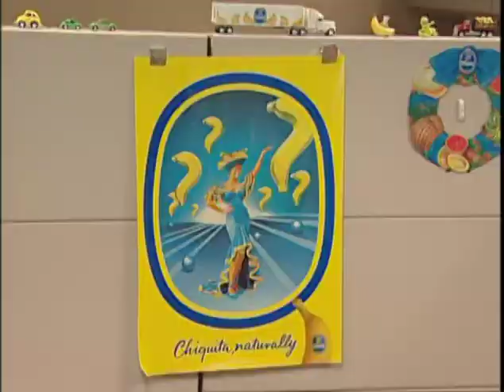Chiquita Welcomes Fresh Express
Chiquita's Cincinnati Employees welcome Fresh Express.

Its a walk down memory lane for those Chiquita employees.
For everyone else: a chance to see how badly Chiquita employees can sing the Chiquita Banana song..